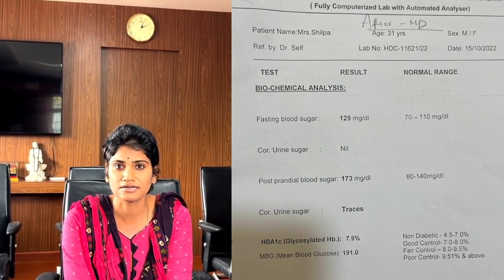Sugar Reversal Testimonial- Mrs. Shilpa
MiracleDrinks is a unique Ayurvedic proprietary medicine for chronic health disorders, invented by an IAS officer Dr. S. M. Raju.
Manufacturing unit is located 70 kms from Bangalore and is equipped with modern state of art facility.

Miracle Drinks is the brand name of a series of Herbal Dietary Health Supplements. These supplements were created by keeping the future of Ayurveda in mind; the age-old Vedic literature was referred to formulate the supplements while the consumption guidelines were compiled to be at par with the 21st century.

A 30 year old diabetic patient shared her miraculous experience:
“My HBA1C came down to 10.4 from 7.9 with the help of Miracle Drinks and a proper diet. In a month, my insulin level dropped by 3 units in the morning and 6 units in the evening. I used to experience physical ache, but it vanished after taking Miracle Drinks supplements”.

To change your life, sign up for the Miracle Program.